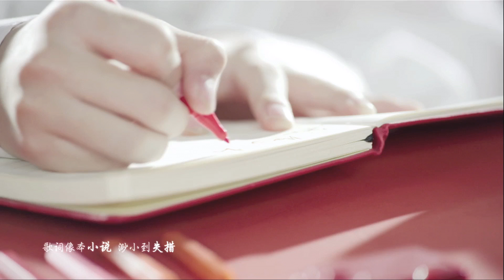【Karry x Roy 王俊凯x王源】《不完美小孩》TFBOYS饭制 @卡小卡有迷妹吗【KarRoy凯源频道】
视频制作：@卡小卡有迷妹吗
音频制作：@艾叶不怕冷